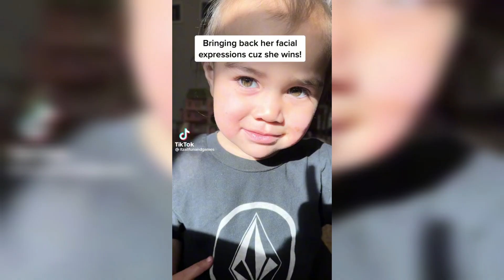Facial expressions only|TikTok Compilation|TikTok Trend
Get yourself a pair of resilient ,non-slip, open toe, lightweight sole  flip-flops, perfect for both indoor outdoor activities and all seasons.